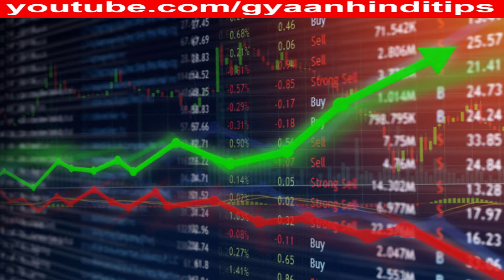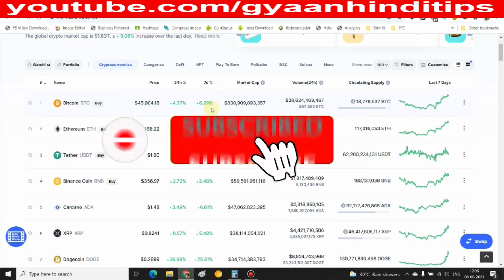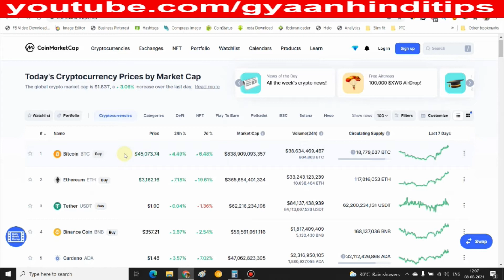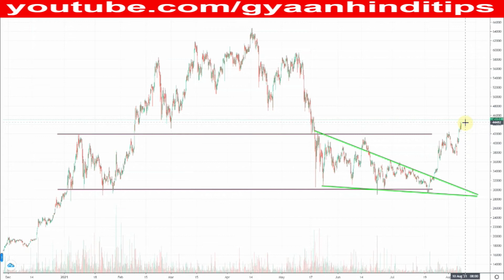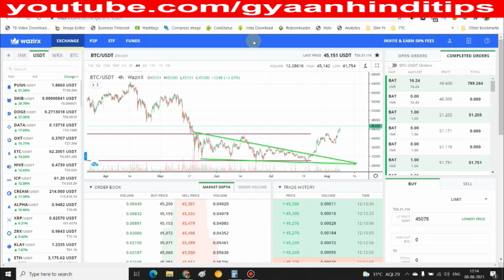BTC PUMP | Bitcoin Price Prediction | Best Altcoins | Crypto News Today | Wazirx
Points Covered:
btc
BTC PUMP
btc news
btc today
eth
ethereum
ethereum price prediction
ethereum news
best altcoins
top altcoins
altcoins
crypto news
crypto news today
bitcoin news
cryptocurrency
bitcoin news today
bitcoin
crypto
dogecoin
dogecoin news
crypto india
btc price
wazirx
wazirx me trading kaise kare
wazirx trading
wazirx account opening
wrx coin price prediction
eth price
eth price prediction
ethereum price